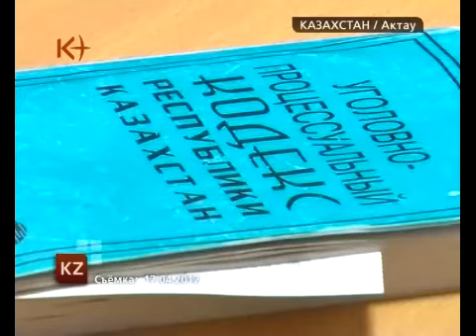Следователи «научили писать» обвиняемого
Казахстан. Новости от 07 мая 2012. Сюжет «Следователи «научили писать» обвиняемого»
На процессе по делу о забастовках на станции Шетпе подсудимые продолжают рассказывать о пытках, которые к ним применяли полицейские.  Под давлением следователей признание о содеянном преступлении подписал один из обвиняемых, не умеющий читать и писать. .